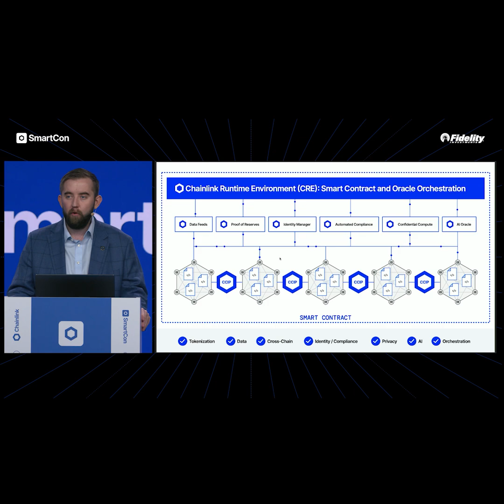Chainlink Runtime Environment Is Now Live | Sergey Nazarov at SmartCon 2025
At SmartCon 2025, Chainlink co-founder Sergey Nazarov announces that the Chainlink Runtime Environment (CRE) is live and in production and explains its role as the unifying orchestration layer for powering advanced onchain applications.

Chainlink is the industry-standard oracle platform bringing the capital markets onchain and powering the majority of decentralized finance (DeFi). The Chainlink stack provides the essential data, interoperability, compliance, and privacy standards needed to power advanced blockchain use cases for institutional tokenized assets, lending, payments, stablecoins, and more. Since inventing decentralized oracle networks, Chainlink has enabled tens of trillions in transaction value and now secures the vast majority of DeFi.

Many of the world’s largest financial services institutions have also adopted Chainlink’s standards and infrastructure, including Swift, Euroclear, Mastercard, Fidelity International, UBS, ANZ, and top protocols such as Aave, GMX, Lido, and many others. Chainlink leverages a novel fee model where offchain and onchain revenue from enterprise adoption is converted to LINK tokens and stored in a strategic Chainlink Reserve.